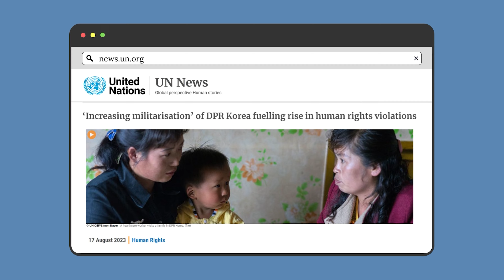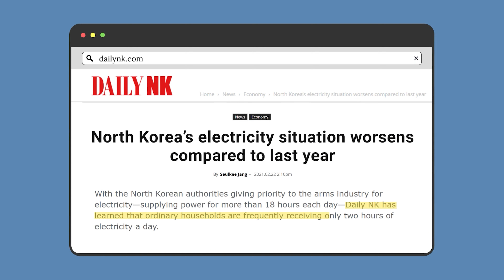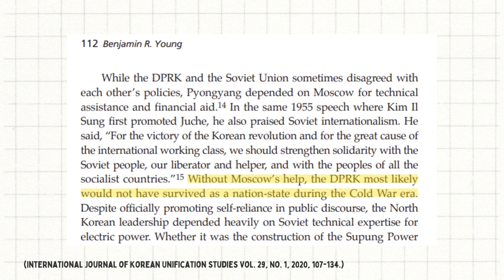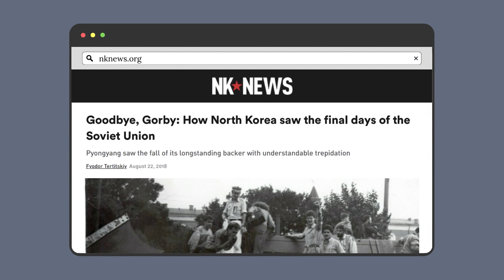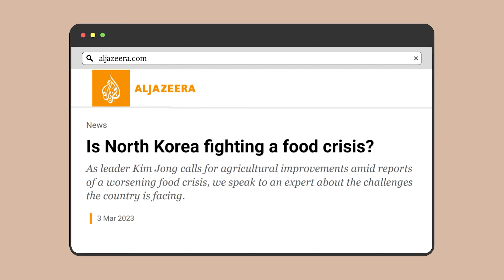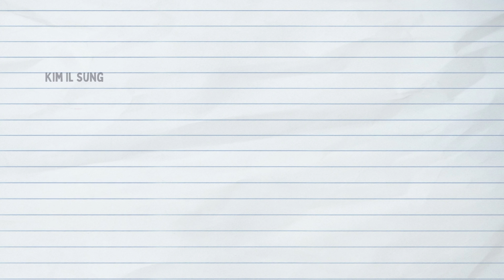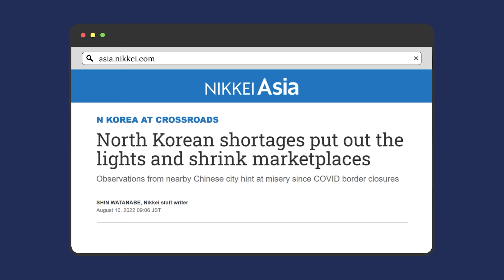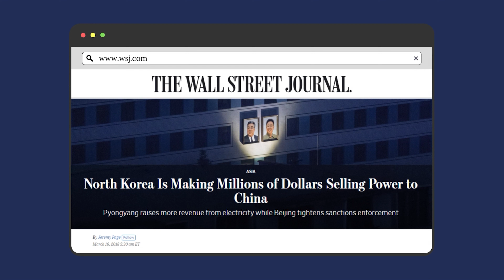Why Does North Korea Run Out of Electricity Every Winter?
North Korea isn’t anything like its southern neighbour. Apart from having a supreme leader, lack of global internet access, state run propaganda campaigns, mass food insecurity, starvation, human rights abuses and laughable judicial system. Two things really set North Korea apart from the rest of the continent.

Firstly is the existence of its centrally planned economy and secondly the global sanctioning said economy. Two features that don’t really set the nation up for much success. But nothing is more evident of the country's fledgling existence than the presence of its failing electrical grid.

North Korea doesn’t even need that much power but what it does need it doesn’t have. This is evident when you compare satellite photos of the Korean peninsula at night. And is a hallmark of the different directions that North and South Korea went in the latter part of the 20th century.

Over the last 4 decades South Korea’s electricity production has risen by 1275% whilst North Koreas rose by a mere 64%. Accompanying this are frequent power outages that get worse in the winter months. A situation where an estimated 74% of the population don’t have access to electricity and those that do are known face strict restrictions.

So how did North Korea’s grid reach such a dire state? And why does this situation get worse every winter?

Chapter Titles
00:00 - North Korea's Electricity Problem
01:31 - Energy Problems as Old as the Country
03:10 - Kim Jong-Il Era
04:35 - North Korea's Grid Today

Free pictures and stock footage from:
Vecteezy.com
Freepik.com
Videvo.net
Wikimedia Commons